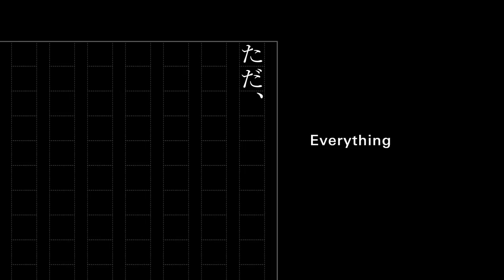「HUMAN LOST 人間失格」Official Teaser Trailer (2019) Animated Movie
2019年 全世界公開　映画「HUMAN LOST 人間失格」特報
 WorldWide Release2019「HUMAN LOST」Official Teaser Trailer

■ABOUT
日本文学の傑作・太宰治「人間失格」が、
本広克行×木﨑文智×冲方丁×ポリゴン・ピクチュアズ
最高峰のクリエイター陣によって大胆に生まれ変わる――

破滅に至った一人の男の生涯を描く日本文学の金字塔――太宰治「人間失格」。
その深い死生観・文学性が今なお強烈な衝撃を与え続ける不朽の名作が、世界に誇る日本最高峰のクリエイター陣によってダイナミックにリメイクされる。
スーパーバイザーには「踊る大捜査線」「PSYCHO-PASS サイコパス」で社会現象を巻き起こした本広克行。
監督には「アフロサムライ」「バジリスク 〜甲賀忍法帖〜」『BAYONETTA BLOODYFATE』など唯一無二のセンスで国内外から高く評価される木﨑文智。
脚本には「マルドゥック・スクランブル」で日本SF大賞、「天地明察」で吉川英治文学新人賞ほか数々の賞を受賞した小説家・冲方丁。
キャラクターデザインには「PokemonGO」や「ファイアーエムブレム」など数々の名作ゲームやアニメーションの登場人物を生み出したコザキユースケ、
コンセプトアートには「ファイナルファンタジーXI」や「メタルギア ライジング リベンジェンス」など国内外を問わず大規模プロジェクト参加する富安健一郎が手掛け、世界観を彩る。
そしてアニメーション制作は「スター・ウォーズ：クローン・ウォーズ」や「トランスフォーマー プライム」など海外でも多数の賞を受賞し、
アニメーション映画『GODZILLA』三部作、『BLAME!』と映像革命を起こし続けるポリゴン・ピクチュアズ。
太宰治生誕110周年を迎える2019年、最新・先鋭のクリエイティブによる、誰も観たことのない「人間失格」が世界を驚愕させる――

Osamu Dazai’s No Longer Human, a masterpiece of Japanese literature,
 receives a bold new birth from the creative dream team of Katsuyuki Motohiro, Fuminori Kizaki, Tow Ubukata, and Polygon Pictures.

Osamu Dazai’s immortal novel No Longer Human depicts the life of a man falling into ruin.
This timeless masterpiece, whose literary depth and perspective on life and death still carry a powerful impact,
 has been dynamically re-envisioned by a dream team of world-renowned Japanese creators.
Acting as ｓupervisor is Katsuyuki Motohiro, whose Bayside Shakedown and Psycho-Pass took Japan by storm.
 Directing is Fuminori Kizaki, whose singular vision, as seen in Afro Samurai, Basilisk, and Bayonetta: Bloody Fate has earned acclaim both in Japan and internationally.
 The script is by novelist Tow Ubukata, whose many awards include the Nihon SF Taisho Award for Mardock Scramble and the Yoshikawa Eiji Prize for New Writers for Tenchi Meisatsu
 (Tenchi: The Samurai Astronomer). The story’s world takes on vibrant life through character designs by Yusuke Kozaki, known for his work creating characters for franchises like Pokemon GO and Fire Emblem, and concept art by Kenichiro Tomiyasu, veteran of large-scale Japanese and international projects including Final Fantasy XI and Metal Gear Rising: Revengeance. Moreover, animation production is by Polygon Pictures, the studio that has won numerous awards worldwide for Star Wars: The Clone Wars and Transformers: Prime, and has carried on its visual revolution with Blame! and the animated Godzilla film trilogy.
This new and radical creative team will astonish the world with Human Lost, an envisioning of Dazai’s novel that’s like nothing ever seen before.

◆STAFF
原案：太宰治「人間失格」より
スーパーバイザー：本広克行
監督：木﨑文智
ストーリー原案・脚本：冲方丁
キャラクターデザイン：コザキユースケ
コンセプトアート：富安健一郎
アニメーション制作：ポリゴン・ピクチュアズ
企画・プロデュース：MAGNET／スロウカーブ
配給：東宝映像事業部

Concept Based on Osamu Dazai’s “No Longer Human”
Supervisor：Katsuyuki Motohiro
Director： Fuminori Kizaki
Screenplay By  ：Tow Ubukata
Character Designer ：Yusuke Kozaki
Concept Artist：Kenichiro Tomiyasu
Animation Production：POLYGON PICTURES
Planning by：MAGNET／SlowCurve
Domestic Distribution：TOHO VISUAL ENTERTAINMENT

◆CAST
大庭葉藏：宮野真守
Yozo Oba: Mamoru Miyano